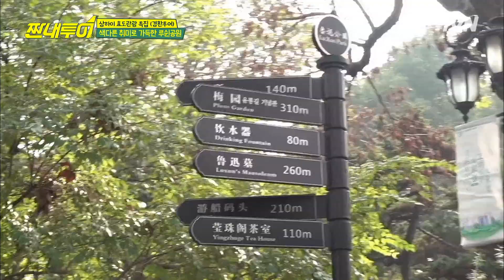Salty Tour 짠내투어 in 루쉰공원, 중국에서 한석봉 발견?! 190223 EP.64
짠내투어 in 루쉰공원, 숨은 고수 찾기?
중국에서 한석봉을 발견했다! 한자부터 한글까지!

가성비 甲 럭셔리 여행 ‹짠내투어›
매주 (토) 밤 10시 30분 tvN